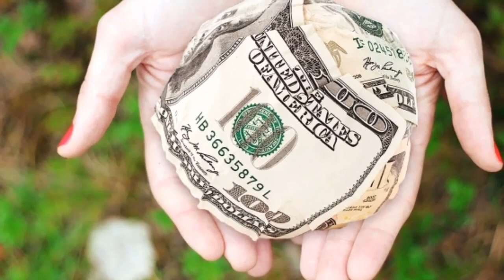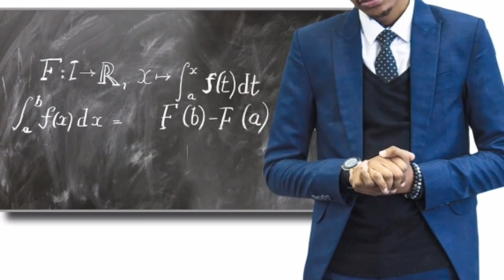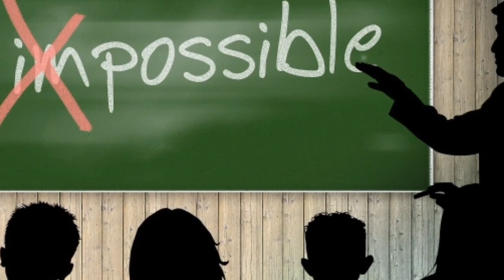Parent's Responsibilities during Lock down due to coronaviruspakistan COVID_19 Urdu /Hindi